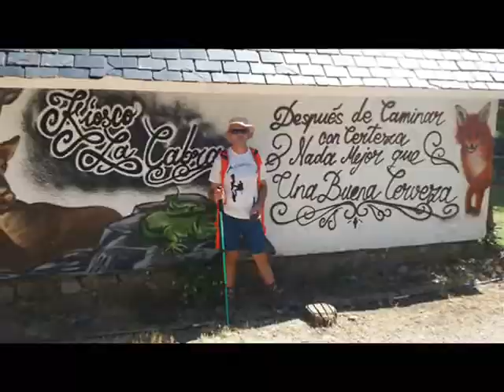Ascensión a la Mira por los Galayos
LOS GALAYOS Y LA MIRA.wmv